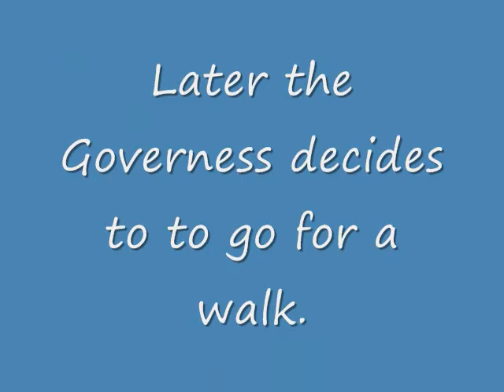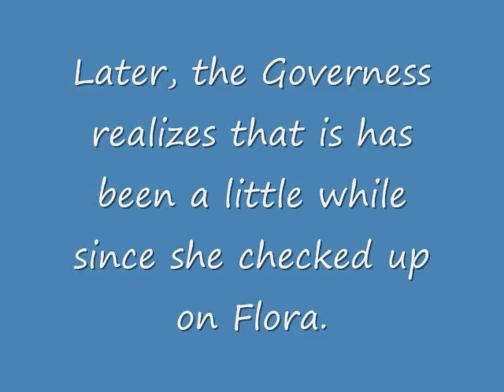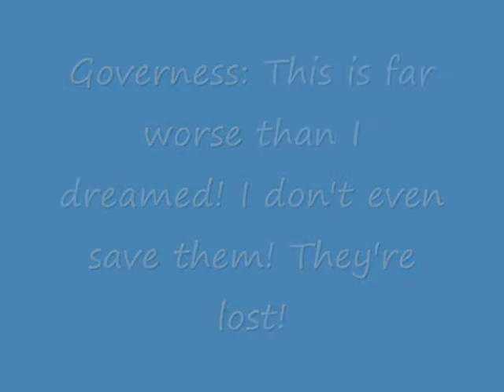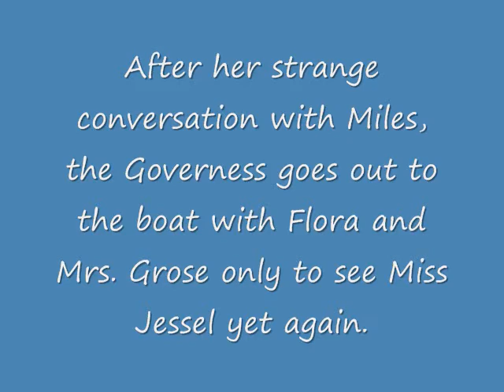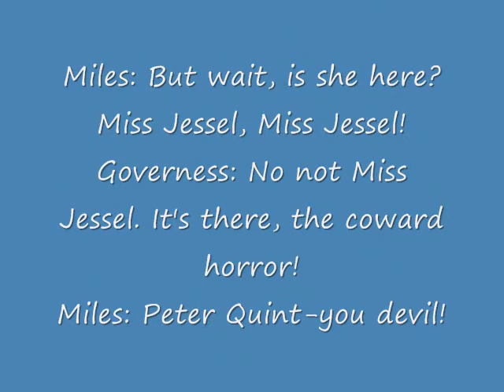The Turn of the Screw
Playmobil Movie based of the novel Turn of the Screw